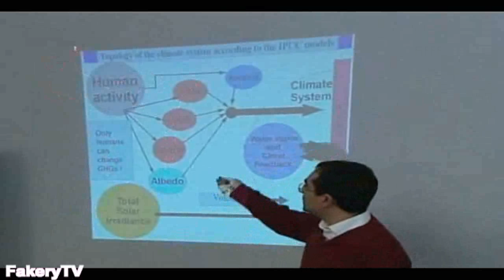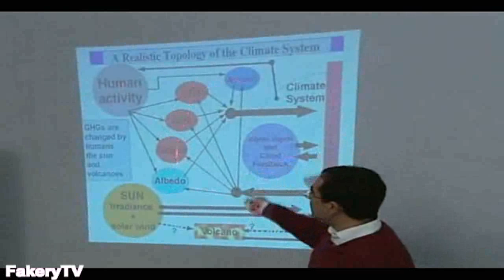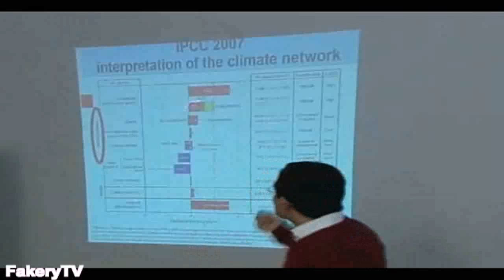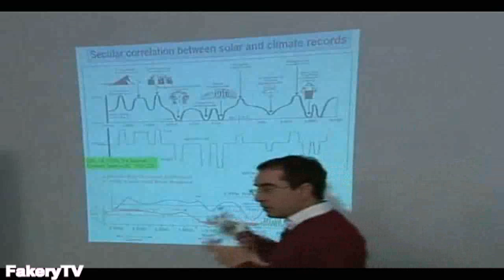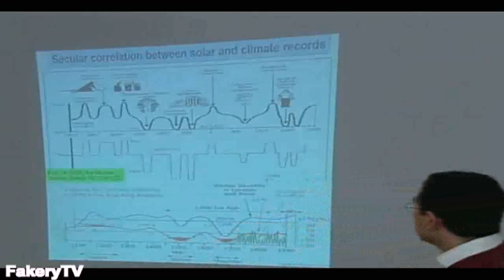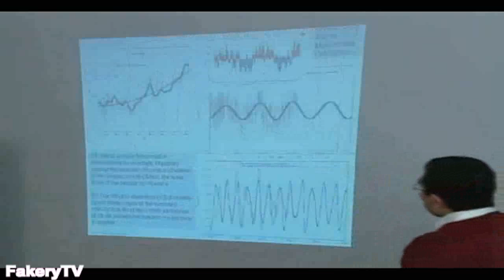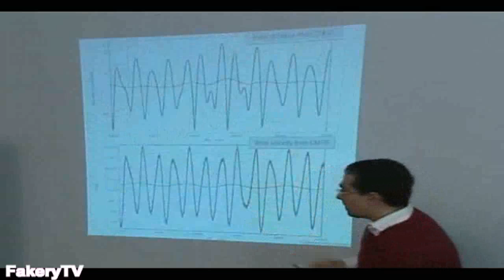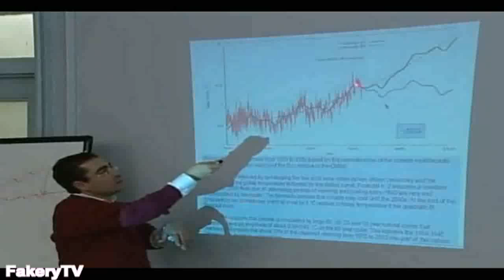Dr Nicola Scafetta Exploring The Ellipses of Climate Change & Its causes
Is Climate Change a SCAD? It provides an arena for heroes to battle it out to see who will save the planet or the people. Save the planet and become an immortal

Terror Management Theory - System Justification Theory - Cognitive Dissonance Theory, Mortal salience, motivated reasoning and confirmation bias offer insight into reasons why it hurts to think about reality and feels good to case build for fantasies

SCADs are State Crimes Against Democracy - American Behavioral Scientist - Feb. 2010 Now you can show peer reviewed material about the conspiracy to people that thought you were crazy

We know from observations that Universe is about 13.7 Billion years old and expanding faster all the time from our point of origin

We know at the quantum level its scalar energy waves that make particles, depending upon the observer's intent & quarks make up this energy

We also know matter is made from this energy in the form of atoms which are mostly empty space so matter is merely energy condensed to a slow vibration that we can see & touch or measure with our instruments

Keep in mind that we are all on a planet spinning on our axis at about 1,000 miles per hour circling our sun at about 60,000 miles an hour while the sun is traveling around the Milky Way at about 800,000 mph and the Milky Way is moving around the Universe at about 3 million mph so any feeling of motionlessness & permanence is an illusion. Add to this the ellipses of the orbits of all the bodies and we get wave fluctuations in everything from eclipses, environmental changes and human behaviors

The average person is aware of 50,000 self talks during their waking hours. These include the memories you are preserving, the systems of denial you are justifying & the plans you are making for the future version of you. Incidentally over 75% on average are negative which technically puts us all in a state of PTSD

Each time you think it, hear it, see it, read it, say it or sense it in any way you create another copy of it

Every seven years every cell in your body is completely recycled & changed. You are not the same person. You are emergent & ever evolving

The only things that carry on are your memories & your vision of you in the future that you spent your time planning & preparing for or watching tell lie vision & being indoctrinated into by CULTure

We all get to read 1984 through the education system & watch movies like THX 1138, Roller ball, Running man, Logans run, Star wars, James Bond, Blade Runner & the ever growing list of dystopian futures

If your world view depends upon some death denial beLIEf in an eternal afterlife there is nothing you would not do in the service of your God. The current prescribed wisdom shows that even children of the enemy are less than human and expendable in the pursuits of the State (of mind) From nuclear bombs to meat bombs the ideology is the same

Ive often wondered what success means to many activists/truthers/anti-this that or the other thing/concerned citizens. To me it seems that it never goes beyond the  Problem  Reaction  Vague solutions

Talk often focuses on restoring & returning to things like sound money & the free market Its a kind of nostalgic view of the good old days. I propose that there were no good old days. Show me one example as evidence of a good old day & Ill show you someplace on the planet where it was anything but good. Oppression of one is oppression of all. Its one planet, one people. We need more evolution not revolution or devolution

Others offer the suggestion that control of our money & economic purchasing power by the people sic the state, will somehow bring independence & freedom while ignoring that the system of monetary exchange of labor for basic life support will still exist. The state will still exist & competing states will still form cartels. Take away all their assets but allow them to continue writing credits & they will just buy it all back again

Some peoples idea of utopia is a cashless credit/indulgence based society where we are born into debt/original sin with a camera/god watching our every move & police/priests in armed vehicles enforcing our compliance. Its a theocratic hell hole where you have freedom of religion but not freedom from religion. You will be required to pick a team & fight to the death for it